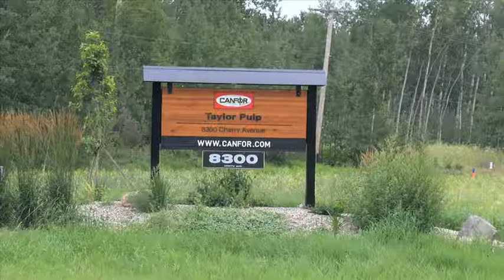Taylor's Pulp Mill extends curtailment until September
The Pulp Mill in Taylor closed their doors for two weeks from June 29th until August 5th, for scheduled maintenance.

Now, Canfor has announced they will be extending their curtailment for five more weeks, until September 9th.

CJDC's Sarita Patel has more details on that and other mill closures in Northern British Columbia.